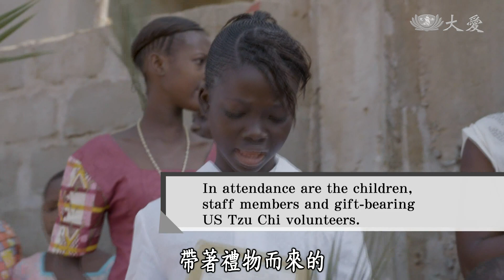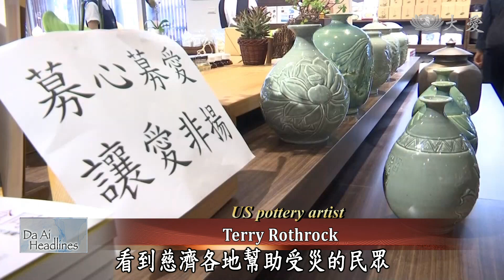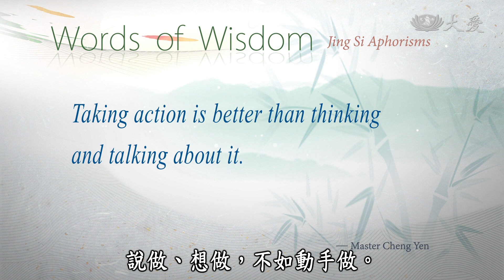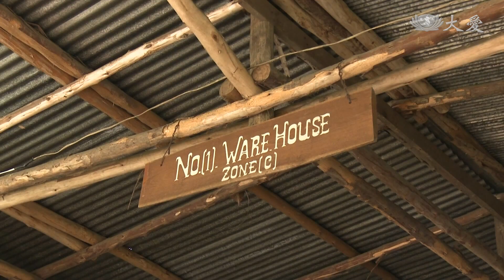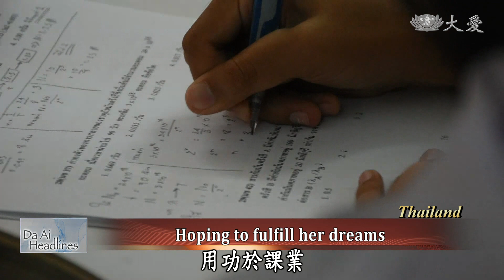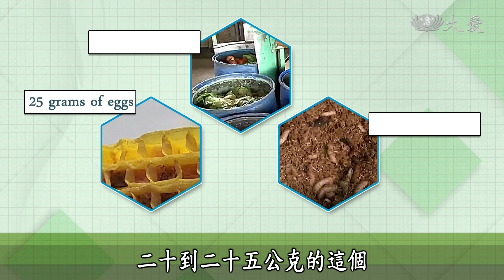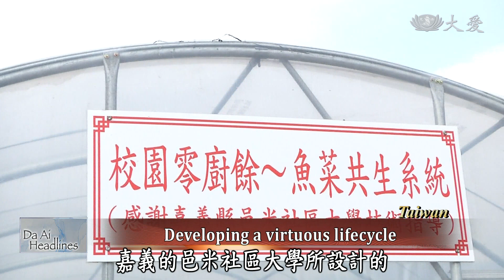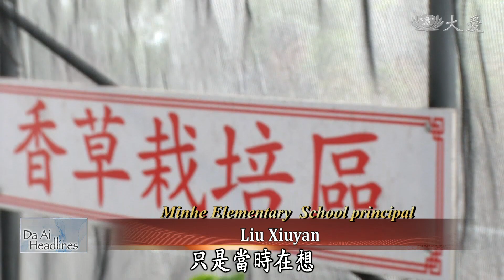【DaAi Headlines】20190427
Philippines Tzu Chi volunteers form a disaster relief assessment team to care for the affected residents in Porac.
Many Syrian refugee children residing in Turkey can no longer celebrate Children's Day due to working in factories.

1. 菲地震關懷
Welcome to Da Ai Headlines. I'm Lori Chen. Thank you for joining us. Recently, a massive earthquake shook the Philippines. Therefore, Tzu Chi volunteers quickly assembled a disaster relief assessment team, and headed over to Porac, one of the hardest-hit areas, to care for the affected residents.

2. 獅子山彌撒
The US Tzu Chi volunteers have long been collaborating with Caritas, in caring for the people in Sierra Leone. This time around, volunteers have brought over various Jing Si Food Products, for both the staff members and children at the St. Mary's Children Home. Most of the orphans that were taken in, are survivors from the Ebola crisis or mudslide disasters.

3. 辛災區家訪
In Zaka, Zimbabwe, many houses have been damaged by Cyclone Idai. For now, the affected residents are staying in tents, and they are running out of food. Therefore, Tzu Chi volunteers have been distributing the much needed aid supplies to them.

4. 精舍陶藝募愛
Taking part in the "Send Love to Africa" initiative, the Jing Si Abode's pottery team has been collaborating with a US pottery teacher for the past 8 months, in coming up with various pottery pieces. They, recently, held a gathering to inspire the compassionate givings of the public.

《靜思語》
Taking action is better than thinking and talking about it.
說做、想做，不如動手做。

5. 土國難民兒童節
In both Syria and Turkey, Children's Day falls on the same day. However, for many of the Syrian refugee children residing in Turkey, they can no longer celebrate the holiday, like the rest of the kids their age. This is all due to the fact that, many have become child workers, due to their families' financial struggles.

6. 馬難民校結業
Speaking of refugees. A school for refugees in Malaysia had just held their graduation ceremony. It's with great pride that the school staff members looked on, while the students are showcasing their overall growth! They hope the students will be able to be self-sustainable in the future.

7. 泰援難民簽署
In Thailand, Tzu Chi volunteers have long been devoting their efforts in caring for the international refugee population. Recently, Tzu Chi Thailand Chapter signed a cooperation agreement with another NGO, to provide the Burmese refugees, a chance at getting a proper education.

8. 泰助學妮塔雅
Staying in Thailand. Starting from 2016, Tzu Chi Thailand Chapter implemented the New Shoots Scholarship Program, in order to help the local impoverished students to pursue an education. Today, we will meet one of the scholarship recipients, Nittaya, who is hoping to study nursing when she goes to college next year. So, that she can also have the abilities to help those who are in need.

9. 化廢為金(2)蟲蟲解危機
Continuing on the topic of new ways to process food waste in Taiwan. Today, we will introduce to you, a small insect, known as "The Black Solider Fly." One tiny insect is known to be able to eat up to 2kg of food waste.

END: 美慈青畢典
Recently, the Tzu Chi Northern California Chapter held a graduation ceremony for the Tzu Chings from 4 different universities. Not only were the Tzu Chings present, but they also seized the opportunity to invite like-minded youth to participate in the event.

(03253496)